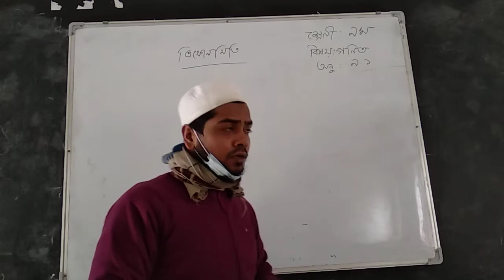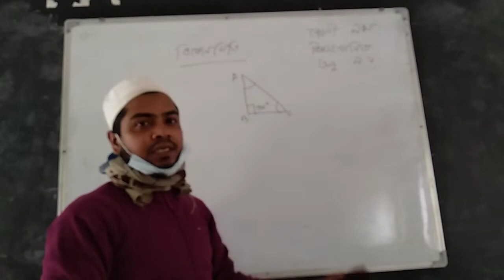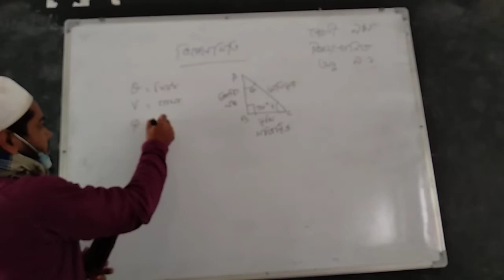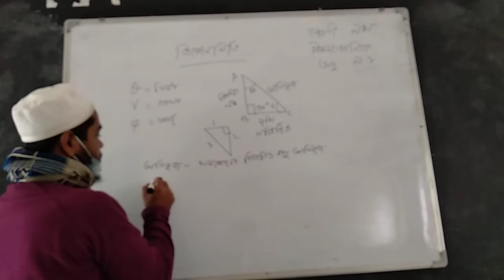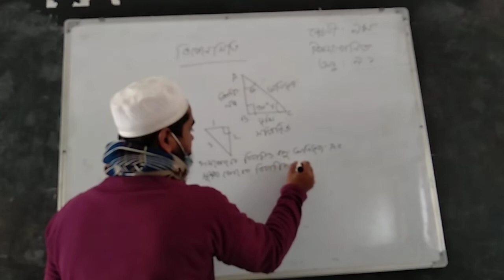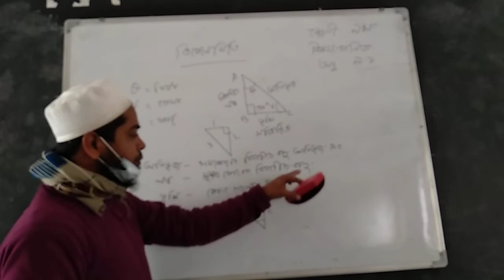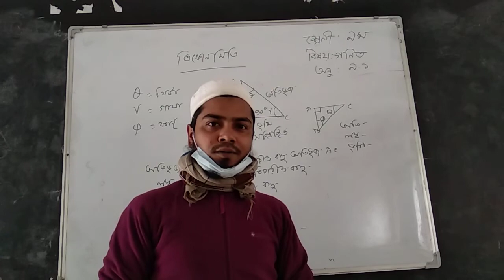January 26, 2022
SHOHAG MILON
CLASS NINE
SUB MATH